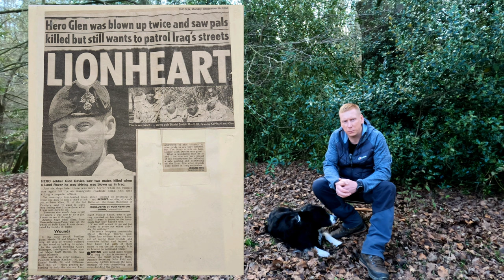Glencoe's Hidden Gems: Wild Camping at 3 Sisters and Lost Valley with Friends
I think Mr beast Alfie didn't want to leave, I love visiting amazing places Lost Valley, Glencoe, Ullapool.

If you're curious about what camping in the UK is like in 2023, then this video is for you! We'll show you all the fun we had. Be sure to check out the video in Scotland to see for yourself what happened!

BERGQ2DDS

link to the Ex Special Forces outdoor clothing company.

00:00 Introduction
00:55 Mental Health Chat
03:28 The Walk up to Lost Valley
07:11 Setting up the Tent
08:17 Fire
11:04 Heading Off to Bothy
14:44 Setting Up Camp
15:10 Ethan Chat
16:20 Alfie Trick
17:23 Channel Shout Out
18:13 Walk Home
19:15 End Scene
19:47 Out Takes